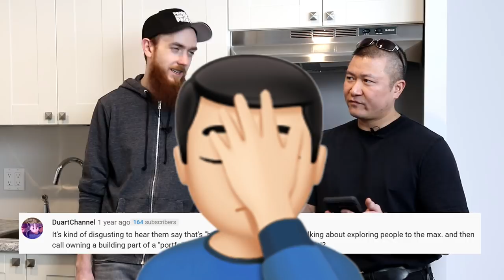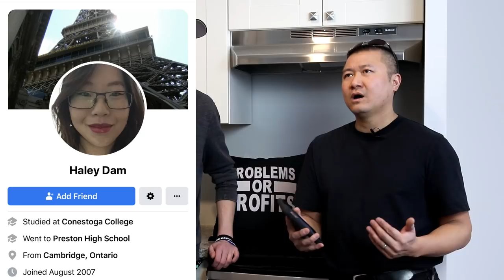Kasey Wong Responds To Tenants Comments On Reddit & YouTube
In this video I meet up with Kasey Wong at his 40 unit building in St. Catharine's, Ontario and he responds to some of the comments being left on his previous videos and reddit posts discussing him and his process. Reddit & YouTube

What do you think about these comments about Kasey? Do you think Kasey was in the right here in the situations or was Steve Patterson & Ashley Dam in the right?

Want More Kasey Wong on my channel?
Comment 'MOAR KASEY' Below!!!

Other Book Recommendations:

12 Rules to Life

Matt McKeever

Financial Independence